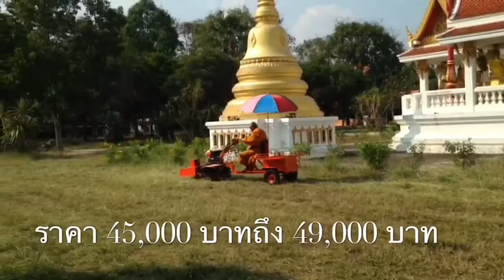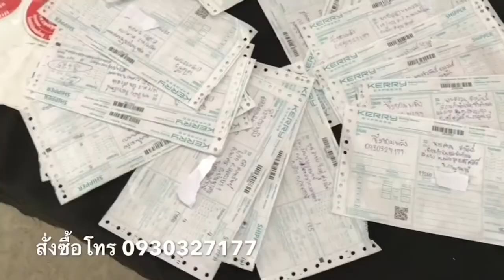รถตัดหญ้า ราคา 29900-49000 สั่งซื้อโทร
และความรู้สึกของลูกค้าที่ตัดสินใจซื้อรถตัดหญ้า จร้า
ราคา รายการอุปกรณ์ต่อพ่วงต่างๆจิ๋วจอมพลัง
ราคาตัวรถ บินซิน7/แรง 900 cc  ธรรมดา 29900 แถมล้อเหล็ก เติมน้ำมัน91/95  เครื่องยนต์ของเกียร์ของประเทศไต้หวันใหม่ป้ายแดง  รับประกัน 1 ปี
(1. ผานไถ 4500
2 ผานแหวก/หัวหมู  4500
3. ล้อพรวน 5900
4.) คาด4500
5.ล้อดาย 4500
6) ล้อยาง 4500
(ล้อเหล็ก 20 เชน 4900)
7เฉพาะหัวตัดหญ้า 9500
8พ่วงนั่งขับ  15000
9เฉพาะหัวตัดหญ้า 9500
10 พ่วงใหญ่บรรทุกดัม 19000
11ถังฉีดพ่นแบบนั่งขับ 12000
12เจาะดินปลูกเบา 12000
เจาะแบบหนัก 49,000 บ
13 ปั้มสูบนำ้ 12000
ราคาลดพิเศษ ครบชุดถึง 149000 บ ส่งฟรีถึงบ้าน
สนใจสินค้าติดต่อตัวแทนใกล้บ้านท่าน
ลิ้งไลผมกดเลยนะ คุยทางไลกดลิ้งไล